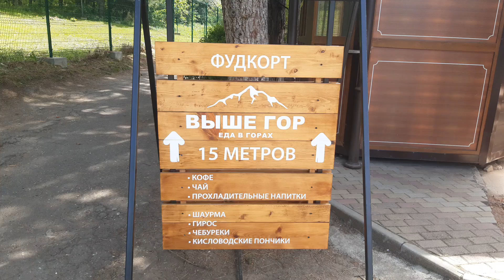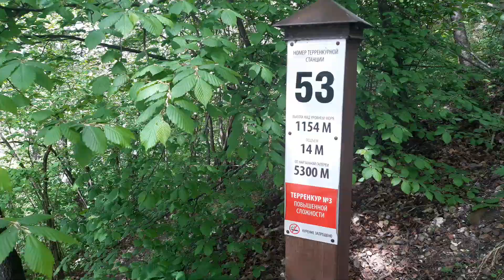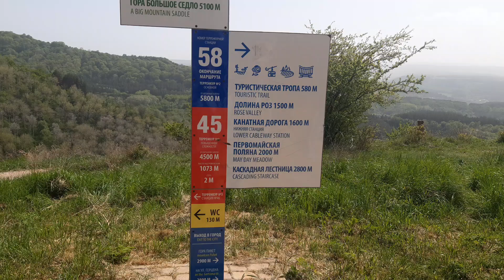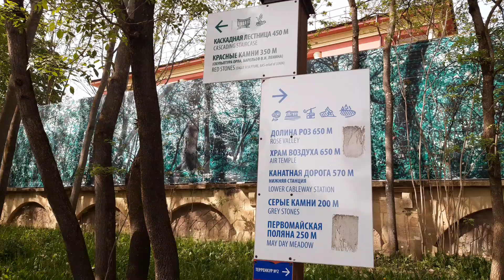Кисловодский национальный парк 28.04.2024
Кисловодский национальный парк — особо охраняемая природная территория в городе Кисловодске. Крупнейший в Европе городской парк. Площадь Кисловодского курортного парка, составляет 965,8 га.
В настоящее время Кисловодский парк состоит из трёх отделов:
Старого (или Нижнего) парка, ведущего от Нарзанной галереи к Зеркальному пруду и «Стеклянной струе»;
Нового (или Среднего) парка, начинающегося от Долины роз и заканчивающегося у Серых камней;
Горного парка (самого большого по площади), простирающегося от Серых к Синим камням, и далее к горам Малое и Большое Седло.